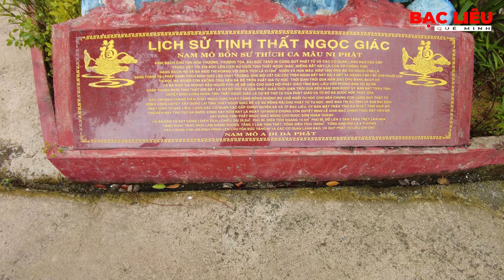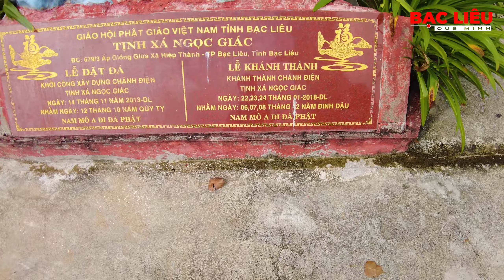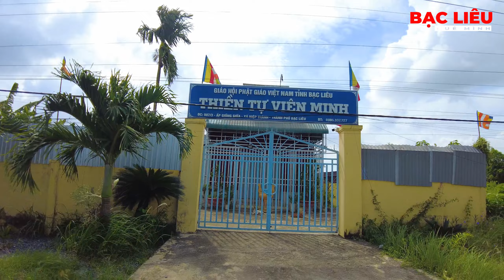Hình ảnh con đường đi vào Tịnh Xá Ngọc Giác thuộc ấp Giồng Giữa xã Hiệp Thành Tp Bạc Liêu